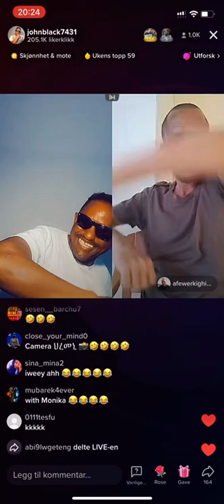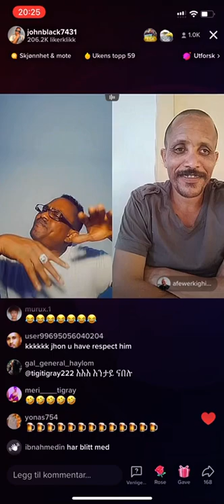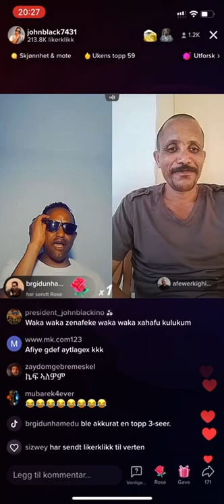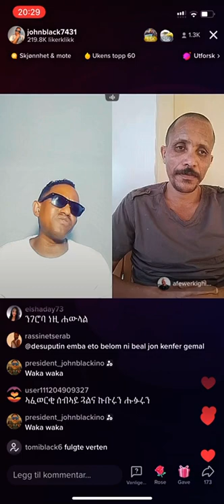John black and affie🌶🥖